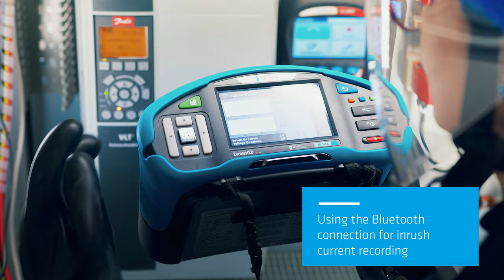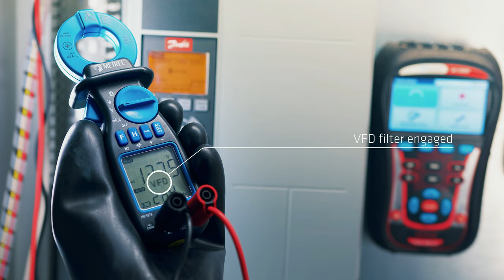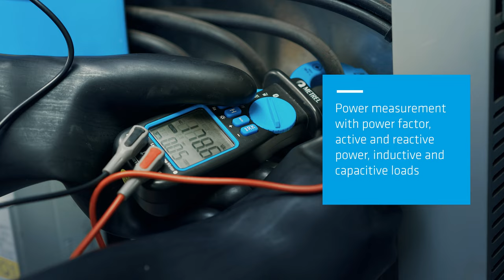MD 9273 | Bluetooth® TRMS Leakage Clamp with Power Functions | Promotional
A promotional video for MD 9273 Bluetooth® TRMS Leakage Clamp with Power Functions showcasing the most important features.

MD 9273 Bluetooth® TRMS Leakage Clamp with Power Functions is a versatile leakage clamp meter with a one-of-a-kind feature for tracing insulation issues in energized systems.

🌐 Visit Metrel Homepage for more information on MD 9273 Bluetooth® TRMS Leakage Clamp with Power Functions.

📩 NEWSLETTER
Sign up, keep up to date with everything Metrel, and be the first to hear about new products, tips, and special offers.

🎓 Academy Metrel is a perfect way to refresh your knowledge, participate in a training seminar using Metrel instruments and prepare for electrical installation exams.

Metrel
md 9273
md9273
meter
clamp meter
TRMS AC and DC voltage measurement
TRMS AC current measurement
Frequency measurement
VFD frequency and voltage measurement
Harmonics measurement
Power parameters measurement
Bluetooth connection to MI 3155, MI 3152 and MI 3325
Inrush current recording with MI 3155, MI 3152 and MI 3325
Online measurements of current, voltage, power, current harmonics, and voltage harmonics
128 Hz notch filter for cable tracing
TRMS: accurate measurements on sinusoidal and non-sinusoidal signals
Jaw size: 28 mm
Shielded jaw: shielded jaw allows the clamp meter to be used in the noisiest environments
Accurate: readings of AC current with an accuracy of 0.8 % and a base resolution of 0.01 mA and voltage with an accuracy of 0.5 % and a base resolution of 0.01 V
Power: measures various power parameters (active, reactive, apparent power, THD, PF, phase displacement)
Intelligent loss analysis: complex algorithms detect loss and allow determining possible reasons for current loss
Harmonics: measures current or voltage harmonic components and a percentage value of a harmonic up to the 19th
THD and PF: dual display allows readings to be displayed along with Total Harmonic Distortion (THD) or Power Factor (PF)
Peak value: the peak value of the waveform or crest factor can be displayed
MAX/MIN/HOLD mode: displays maximum, minimum or last measured value
IEC/EN 61326
EMC 2004/108/EC
EMC 89/336/EE
IEC/EN 61010
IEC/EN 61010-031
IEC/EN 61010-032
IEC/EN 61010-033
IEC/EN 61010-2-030